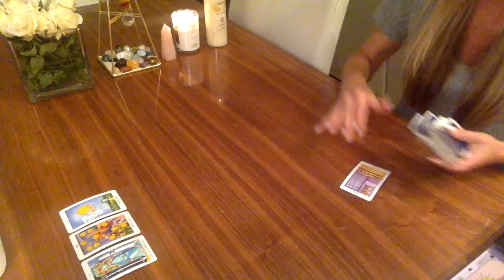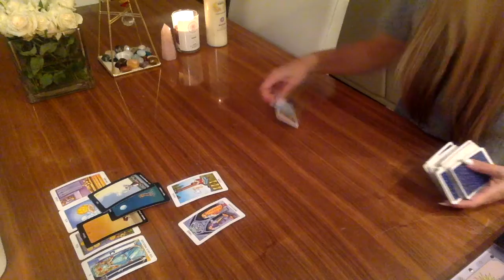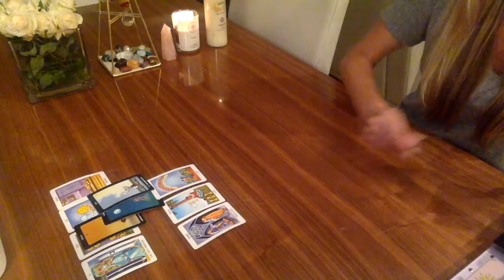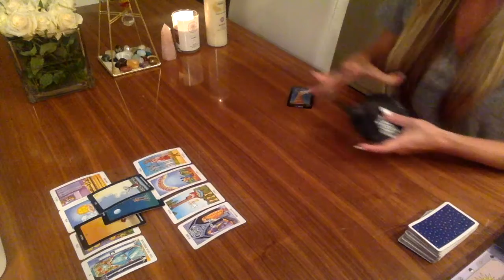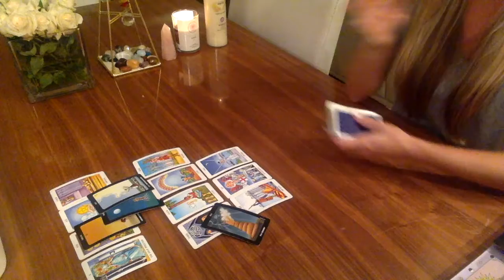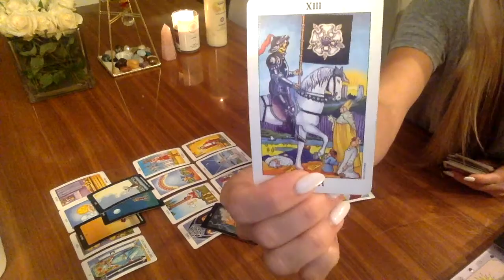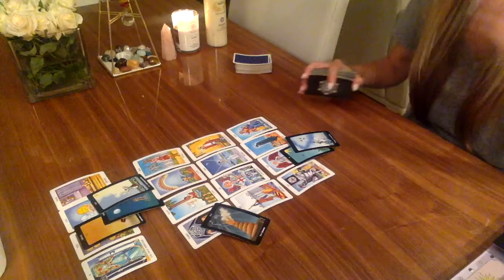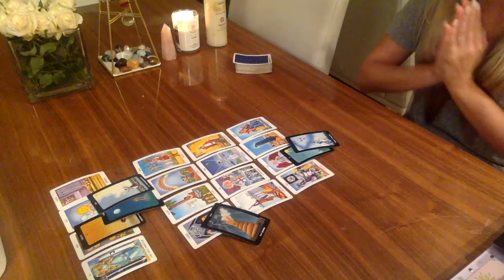Karmic Marriage is Over! Tower! Deception & A Spell? WHOA!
SIGN UP FOR THE LIVE GROUP READING, FRIDAY SEPT 11TH AT 7PM EST ($55 and spots are limited!)

(If you miss the LIVE event you will be sent the recording as well as your reading)

Personal readings can be booked by appointment only. $149. Please disregard the time of the appointment. You will be sent the link to your reading within 48 hours of the appointment date.

 Y’all are amazing and I am so GRATEFUL for your donations!!

Molly